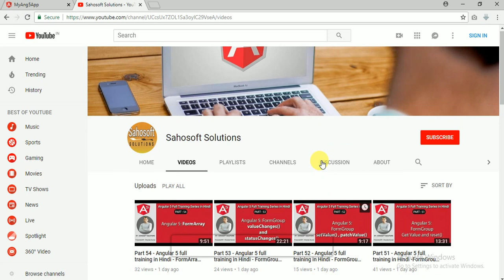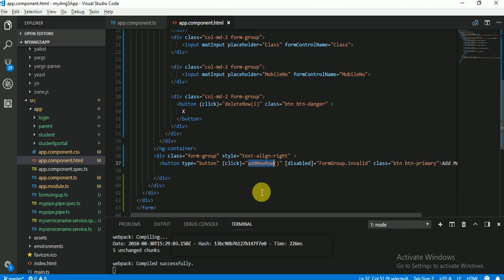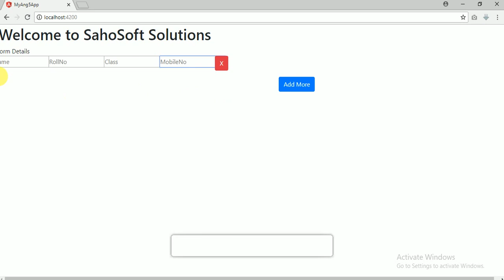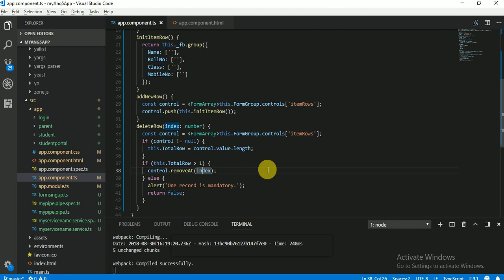Angular 5 Add New Rows : Part 56 - Angular 5 full training in Hindi | Add New Rows Dynamically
Hello Friends,
Welcome to Part 56 of Angular 5 full training in Hindi  by Sahosoft solutions. in this video tutorial, we will learn about angular 5  -   Add New Rows Dynamically
This is the best tutorial of angular 5

Friends, agar meri explanation main koi cheez aap ko samaj nah aa rahi ho to aap neechay comment kar saktay hain  taki main next video main .
pehlay usay explain karuga phir next vide tutorial ko start karunga. I read all the comments.

यदि इस आप वीडियो पसंद करते हैं, तो कृपया इसे पसंद करें, फिर हमारे चैनल की अधिक वीडियो के लिए सदस्यता लें और बेल आइकन्स  को दबाना  न भूलें।
angular,angular 2,angular 5,
sahosoft solutions,
angular tutorial for beginners step by step,
angular 5 tutorial for beginners,
angular 5 full training in hindi,
angular full trainging,
learn angular 5,
learn angular 5 in hindi,
leanrn angular step by step,
learn angular 5 step byu step,
angular 5 interview question answer,
what is routing in angular,
what is router in angular 5,
child routes,
what is child routes

"angular 5 in hindi","angular 5 crash course in hindi","angular 5 requirments","angular 5 crash course",
"angular 5 tutorial","Sahosoft solutions","angular","angularjs","angular cli tutorial",
"angular tutorial 2018","angular 5 js tutorials","angular Introduction","angular js tutorial","angular 5 cli","angular cli",
"angular routing","node js","angular 5 hindi","angular introduction tutorial","angular 4","learn angular 5","angular tutorial","angular 6 tutorial","angular service",
"service","service in angular 5",

"Dependency Injection","Dependency Injection in angular 5","Dependency Injection in nagular","Dependency" ,"Injection",
template driven forms angular 4,template driven form validation angular 4, template driven froms angular 5,template driven forms angular 2,template driven froms angular 6,